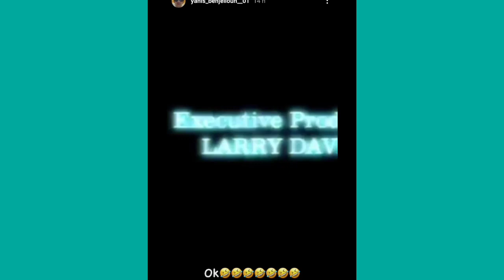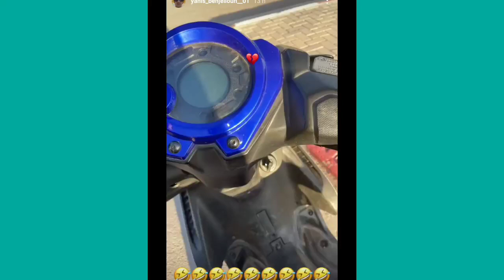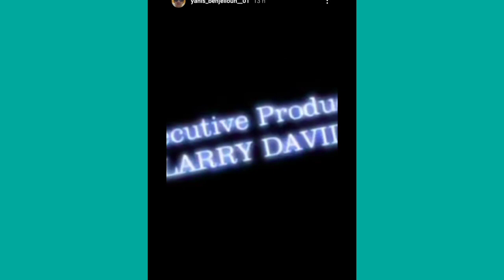الدجاجة ولدات مشينا نديرو التحاليل نشوفو شكون باه ههه الهربة/دريس ولا كايصلي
الدجاجة ولدات مشينا نديرو التحاليل نشوفو شكون باه ههههه الهربة/دريس تلف ملي شاف الهرمقات/دريس ولا كايصلي

اشتراك🔥
Tadhek tkhser
تضحك تخسر
جمال الفا
ربندز
الفا بيبي
Acinator
Akinator
Koulchi
Khalid idrissi
L3zawi familly
Lklika family

Maroc,Chatamata,Chouf tv,Corona,Podcast,2019,2020,شوف تيفي,Humour,
اغرب عقد قران شفتو في حياتي نوضوها قبل مايبداو الزواج
إحساس تزوج بدنيا وعطاها 10لمليون والزوجة تعلنها:أنا لي كنحكم وكيموت عليا بلا سحور وغايدير شغال الدار
7liwa vs hicham mallouli,
hicham mallouli 7abs,
7liwa clash hicham mallouli,
hicham mallouli 9ayda,
hicham mallouli aflam 9asira,
hicham mallouli vs 9ayda,
hicham mallouli film 9asir janiya,
hicham mallouli vs 9ayda ghita,
hicham mallouli 9ayda ghita,
hicham mallouli 9anana,Tadhek tkhser
تضحك تخسر
جمال الفا
ربندز
الفا بيبي
تقول واااو تخسر  مستحيل تربح هاد المرة 😱
أخيرا عند الشعيبية😍سهرتنا الى 3 ليلا 🤣🤣الموت ديال الضحك 😁😁😜
doniya w ihsas
ihsas wdoniya
تضحك تخسر 69 : أحسن حارس في العالم
Maroc,Chatamata,Chouf tv,Corona,Podcast,2019,2020,شوف تيفي,Humour,
Maroc,Chata mata,Humour,Podcast,Chouftv,Divertissement,2020,Actualités,
شوف تيفي,chouf tv,تلفزة القرب,تلفزة الواقع,Chouf tv youtube,choftv,المغرب,عقد قران,إحساس,دنيا,فاس,كوبل,
chyata,anas bennis,tiktok,ayoub hamdaoui,hamdaouiayy,anasbenniss,
MUSLIM THE TRUE STORY
koulchi
Maroc,Chatamata,Chouf tv,Corona,Podcast,2019,2020,شوف تيفي,Humour,
chyata,anas bennis,tiktok,ayoub hamdaoui,hamdaouiayy,anasbenni